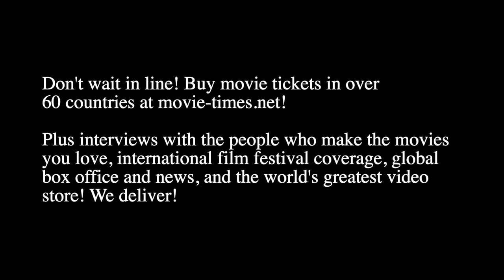Ryan Hansen: FANTASY ISLAND